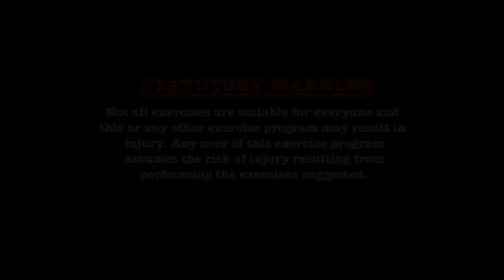Yoga for Neck Pain: Gives Relief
This posture helps you improve the erectness of your back. It will also help you improve your cervical spondylosis